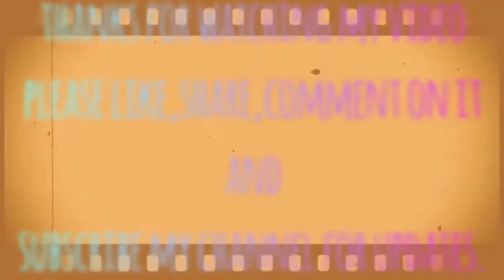बिना अंडा बिना ओवन बनाये ये लाजवाब केक घर मे मौजूद सामग्री के साथ।Eggless Zebra Cake / Marble Cake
Ingredients
Maida 200 gms